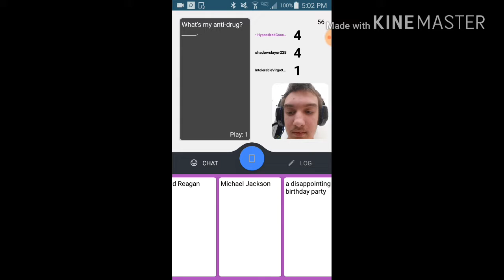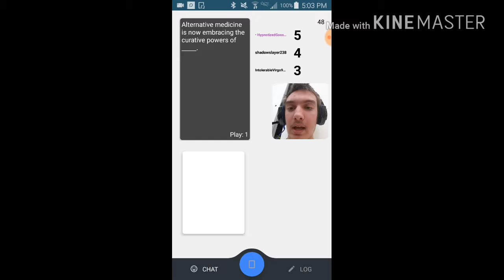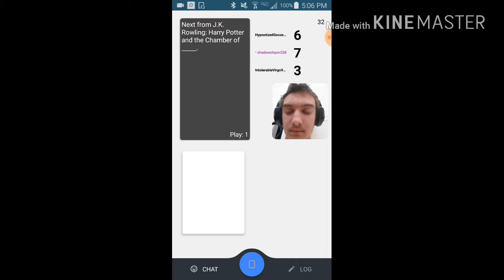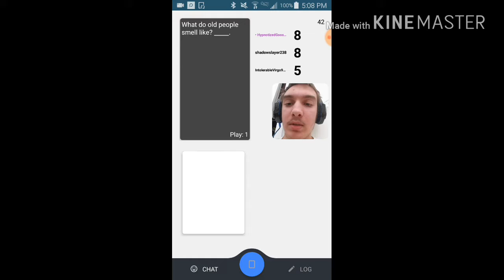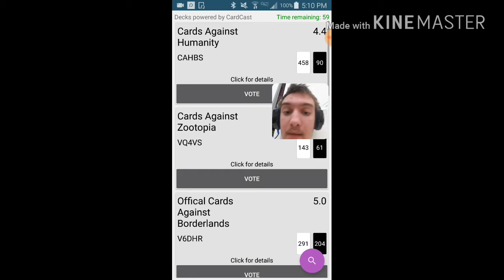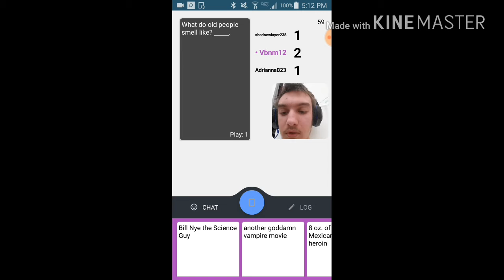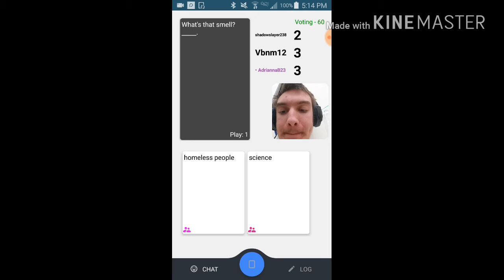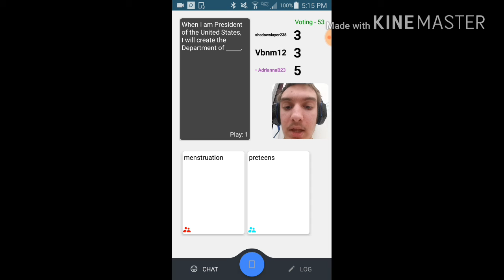Cards against humanity gameplay part 2 NO LOSSES TODAY